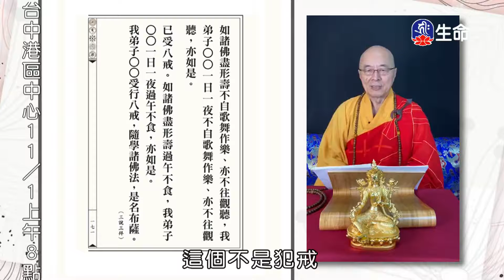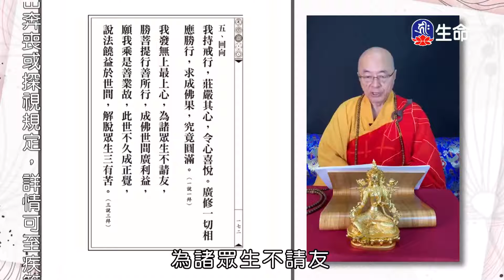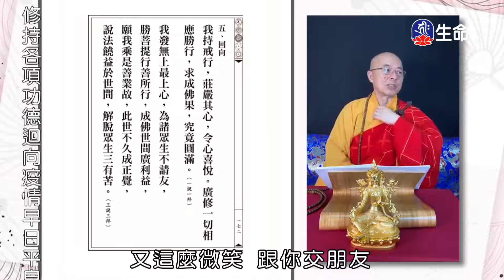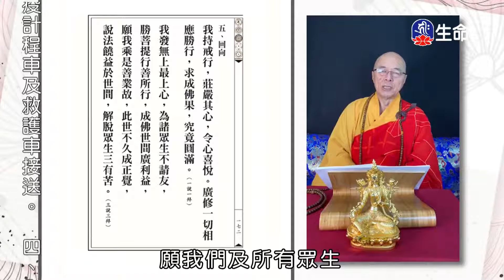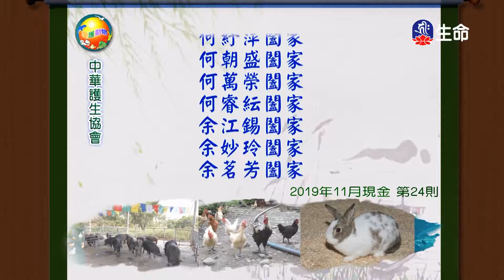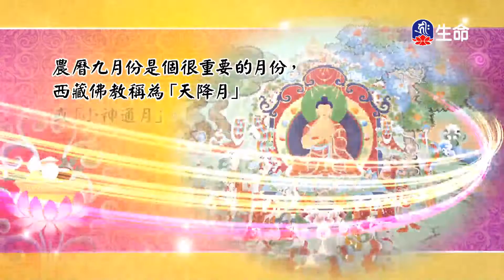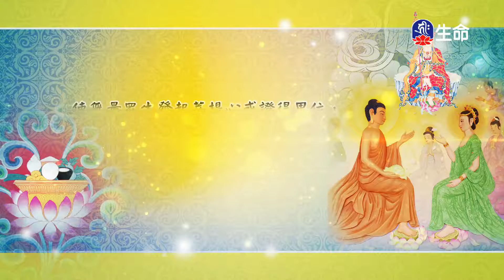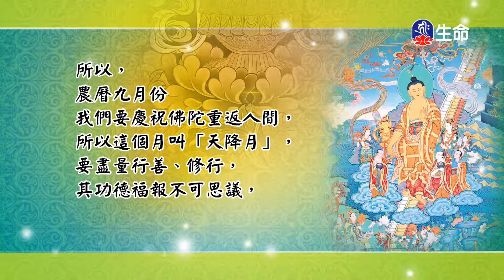淨行品(27)夢參老和尚-1_長老法語_(lifetv_20201031_09：00)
長老法語_淨行品(27)夢參老和尚。